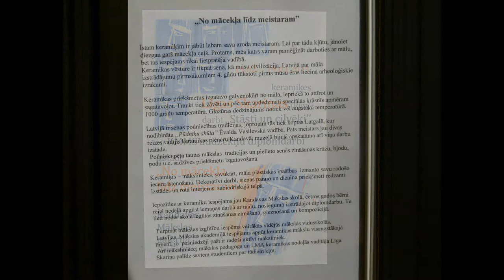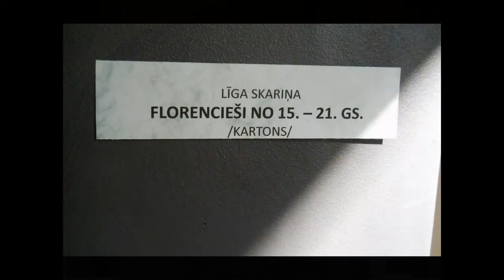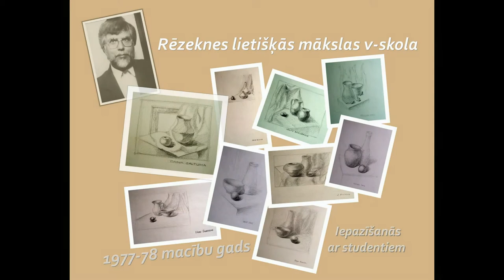Entry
Sound:"The Arrow"mp3 from dick "Eros"/1997/by Chris Spheeris